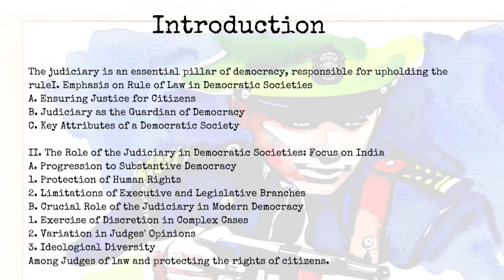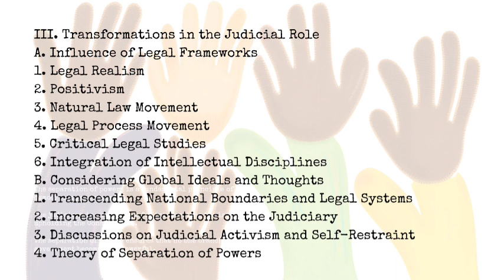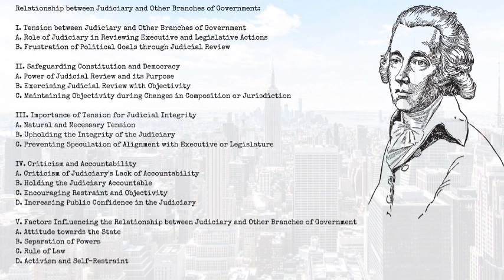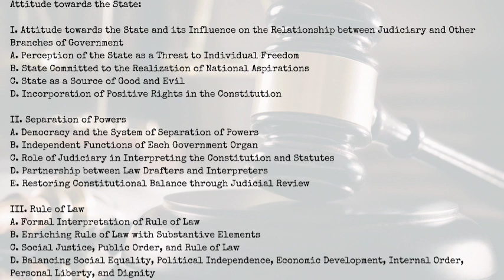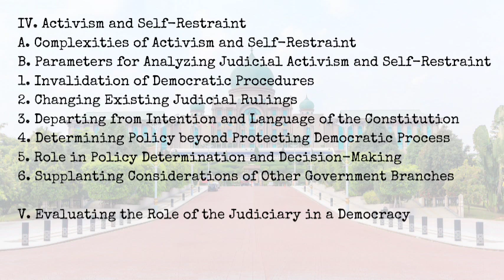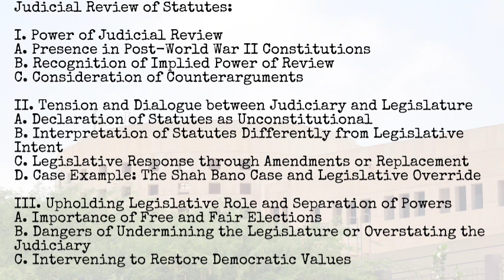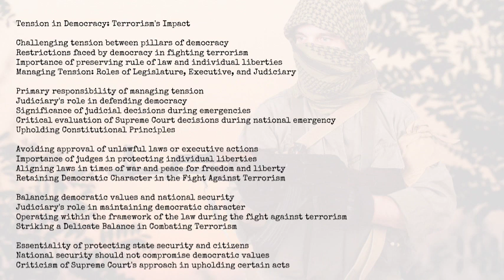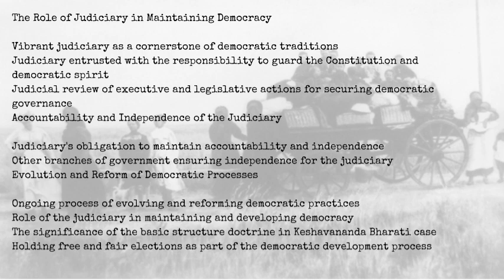The Role of Judiciary in Democratic Societies: A Critical Analysis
Description:

Join Kapil Balhara from Global Demos as he presents an insightful exploration of the vital role of the judiciary in democratic societies, with a particular focus on India. In this comprehensive YouTube video, Kapil covers a wide range of topics, from the emphasis on the rule of law in democratic societies to the pre-conditions for the judiciary to play a key role in upholding democracy.

The video starts by highlighting the significance of ensuring justice for citizens and portraying the judiciary as the guardian of democracy. Kapil delves into the key attributes of a democratic society and how they align with the role of the judiciary.

Moving on, Kapil dives deep into the progression to substantive democracy in India, discussing the protection of human rights and the limitations imposed on the executive and legislative branches. He explains the crucial role of the judiciary in modern democracy, focusing on the exercise of discretion in complex cases, the variation in judges' opinions, and the ideological diversity among judges.

The next segment explores the transformations in the judicial role, examining the influence of legal frameworks like legal realism, positivism, natural law movement, legal process movement, critical legal studies, and the integration of intellectual disciplines. Kapil also considers global ideals and thoughts that transcend national boundaries and legal systems, discussing topics like judicial activism, self-restraint, and the theory of separation of powers.

In the latter part of the video, Kapil analyzes the relationship between the judiciary and other branches of government. He emphasizes the tension that exists between the judiciary and other branches, discussing the role of the judiciary in reviewing executive and legislative actions and the potential frustration of political goals through judicial review. He highlights the importance of safeguarding the constitution and democracy, the power of judicial review, and judicial responses to terrorism.

The video also examines the attitude towards the state, the system of separation of powers, the formal interpretation of the rule of law, and the complexities of judicial activism and self-restraint. Kapil evaluates the role of the judiciary in a democracy, upholding legislative role and separation of powers, and retaining democratic character in the fight against terrorism.

In conclusion, Kapil emphasizes the vibrant judiciary as a cornerstone of democratic traditions, entrusted with the responsibility to guard the Constitution and democratic spirit. He explores the accountability and independence of the judiciary, the evolution and reform of democratic processes, and the significance of holding free and fair elections in democratic development.

Don't miss this thought-provoking and critical analysis of the role of the judiciary in maintaining democracy. Join us to gain a deeper understanding of the interplay between the judiciary and democratic societies.